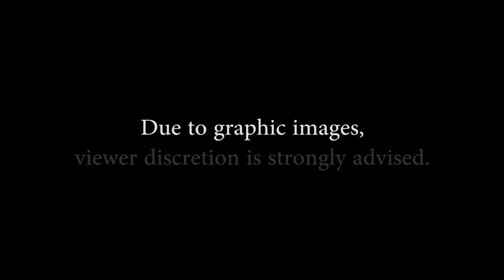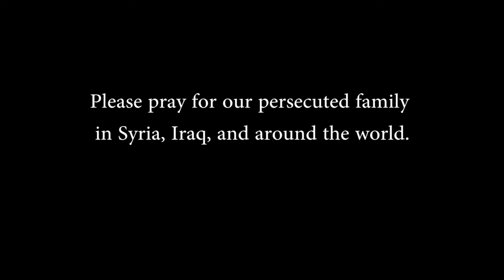Lienas Prayer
Great video from Voice of the Martyrs about being a Christian in Iraq and Syria.